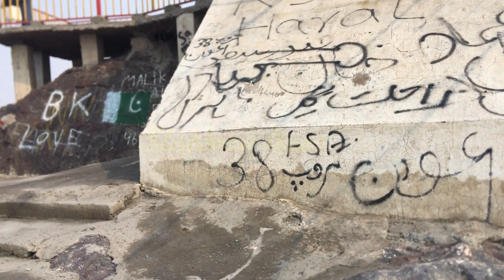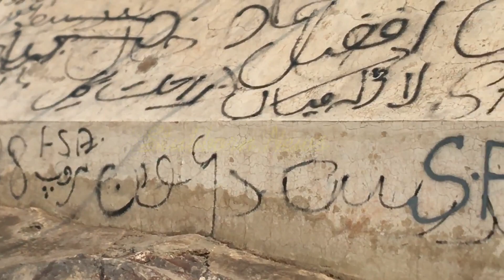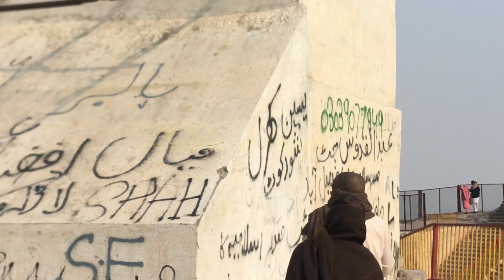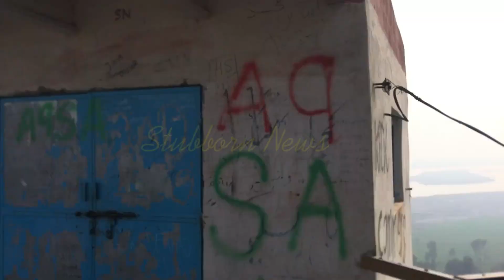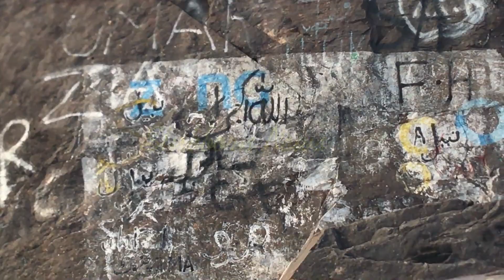Tourists exploring beauty of Rare Black Mountains Kirana Hills with cable car in Chiniot & Rabwah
The Kirana Hills is a small and extensive rocky mountain range located in Sargodha, Pakistan.It is also a place of tourist attraction in Sargodha City. Locally known as "Black Mountains" due to its brownish landscape, its highest peak is about 980 feet.
Rabwah and chiniot are two historical cities at the bank of river chenab. Gov of Pakistan is now promoting tourism in pakistan, toruist should come and visit these  historical cities black mountains of kirana hills are waiting for them.
comment about this video and get more information about these cities